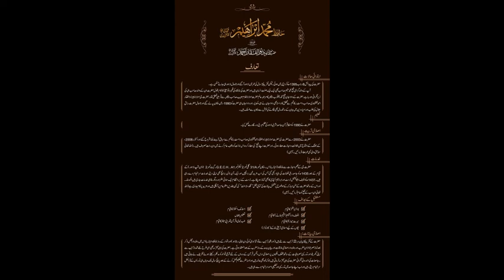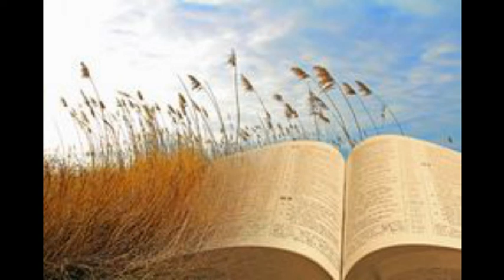La Perla Preciosa, Devocioal. p E. Alfaro. Mt.13:45-46.